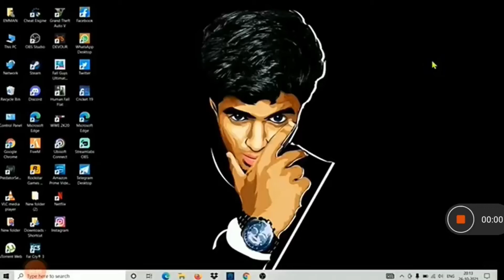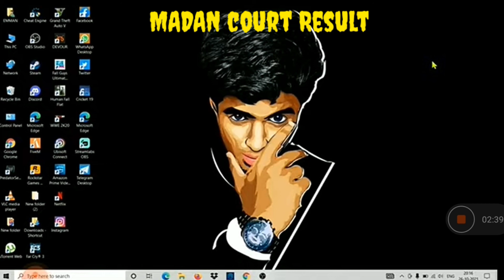Madan Court Hearing What is judgement ?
just madan fans kettathukaga intha video mathapadi Vera ethukum illa